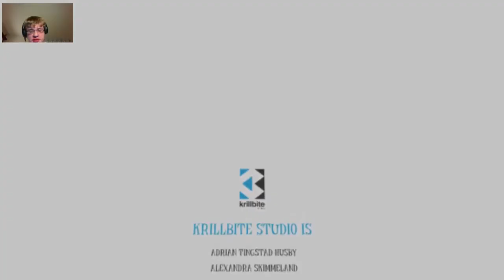SCARY COAT MONSTER!! Among The Sleep #4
MR. SNUGGLEZ GOT HIS ARM RIPPED OFF, but my dad is gonna fix him. *sigh* Furthermore, my mother turned out to be a drinker and very creepy. Also I was attacked by a coat... A REALLY SCARY COAT! Game is on Steam if anyone wants to get it.